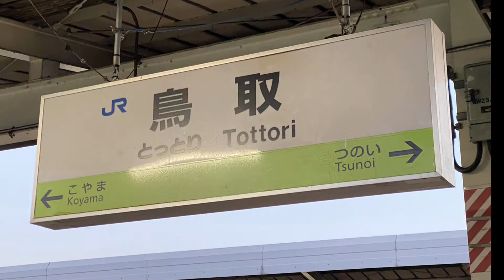【6倍速車窓右側】キハ187系 スーパーまつかぜ1号 鳥取〜松江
鳥取7:04発スーパーまつかぜ1号益田行きの松江までの車窓です。
所属は、米トウのキハ187系7編成。
乗車車両は、キハ187-7です。